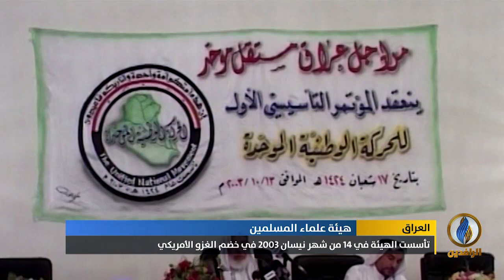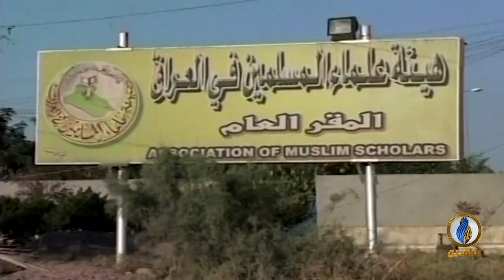تقرير | تأسست الهيئة في 14 من شهر نيسان 2003 في خضم الغزو الأمريكي